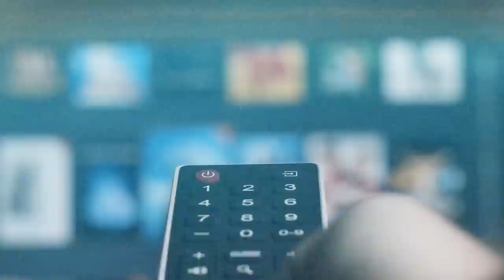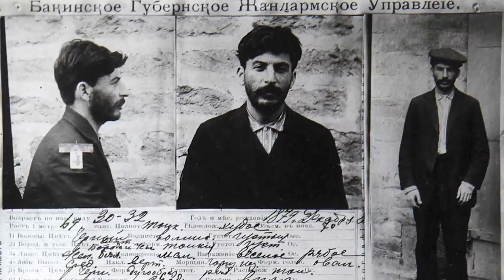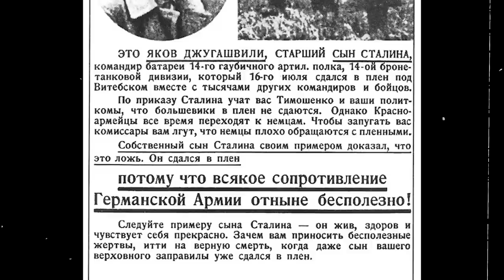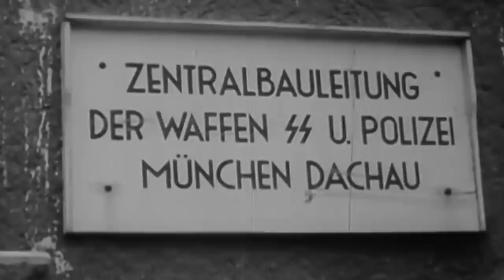The Dark Secret of Stalin's Son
In the summer of 1943, the Germans captured dozens of Soviet prisoners of war during the Battle of Smolensk. However, one of them stood out. It was Yakov Dzhugashvili, the eldest son of Joseph Stalin.

Stalin's first son was born to the dictator's first wife and only love, Kato Svanidze. When she passed, her husband was devastated and abandoned their son with his wife's relatives. He would be hard on the boy from then on, even refusing to give him the name Stalin.

When World War 2 broke out, Yakov had become a man and served his country as an artillery officer. But in an unfortunate turn of events, he was seized by the enemy and turned in by his own people.

The Nazis would exploit his image in propaganda strategies and even tried to swap him for a German prisoner in the custody of the Soviets. However, they did not realize one key detail: Joseph Stalin was no family man…